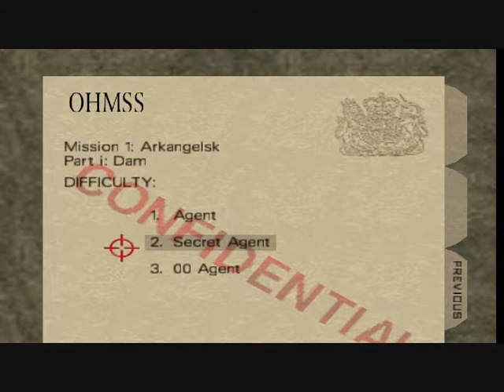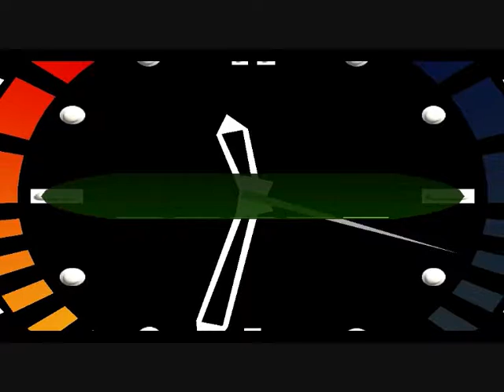Gldeneye 007 Part 1 Ik ben een sluipschutter!